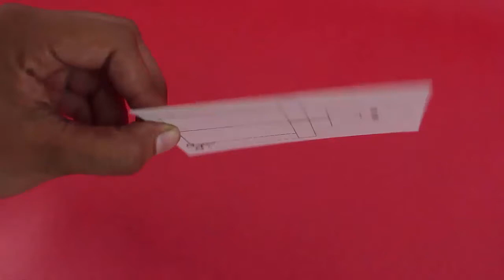Exercising Card Man | Bengali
Here you can see a Card Man lifting and lowering his arms – or doing his morning exercises.
Download the Printed Card from our website. You will need tape, scale, a piece of straw and broomstick. Draw on a thick card sheet 6-cm wide, 10-cm tall. First fold the crease in the middle, the then the lower and upper lines. The gap between the lines is crucial. It should be
1-cm. After folding upturn the card and observe the motion. Double fold and make a vertical cut on the mid-line. Fold left part forwards, and the right part backwards. See the motion once again. Then cut the rectangles for the two hands. Try the toy once again. Now upturn and tape a piece of straw along the mid-rib of the toy. Take a thin broom stick and weave it through the straw. Tape the upper end of the stick.
Finally tape the left arm at the shoulder as shown. Now the toy is ready to play with. Hold it card toy with one hand and move the stick up-down with the other to make the Card Man exercise his hands. This is a simple and delightful toy to make and gift to your friends.